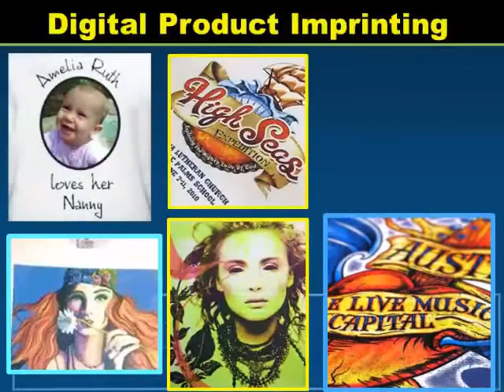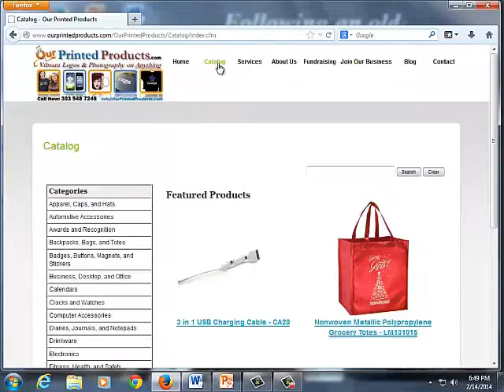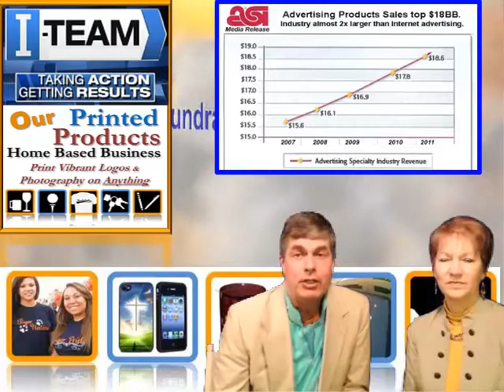Webinar Preview for the OurPrintedProducts.com Opportunity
This preview video invites you to attend the webinar on the OurPrintedProducts.com home-based business opportunity in Promotions, Fundraising, Gifts, and full-color product imprinting.